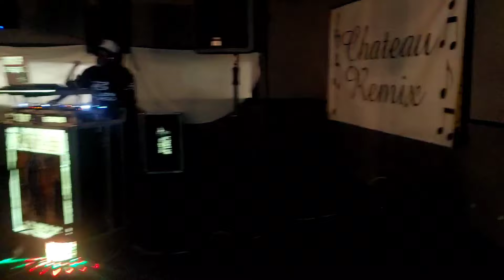SENIOR FUN💗1💗CHATEAU REMIX💗7/19/24💗